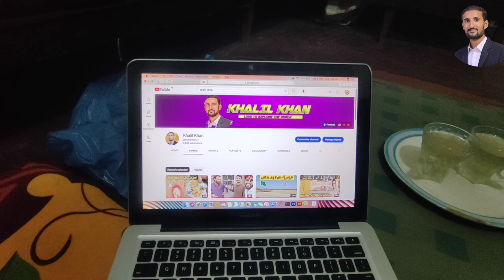Land Cruiser Andar Kia Hoga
Mera property channel bhi vizet Karyn pales

 kk property ; link ;;;;    KK Property channel provide you latest update of property and market value of Karachi property.

khalil khan vlogeng chainal